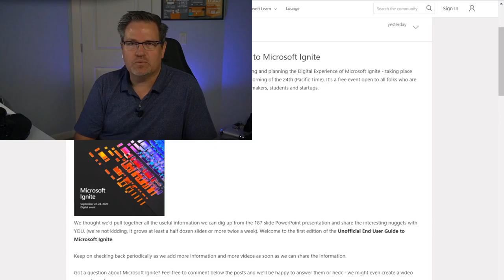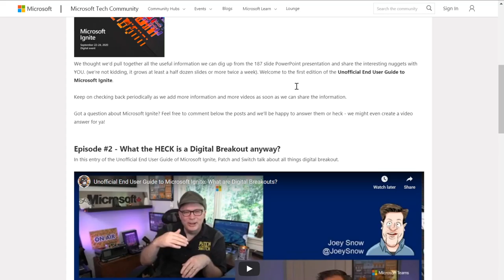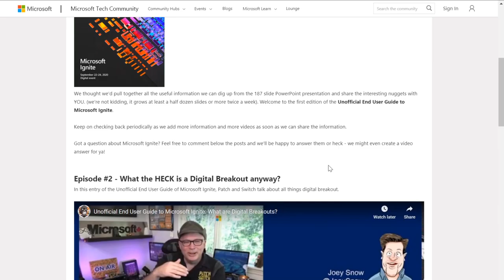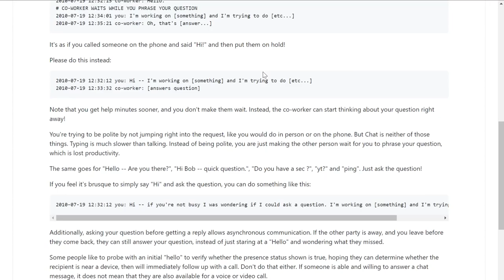Gwar Hashbrown Power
It's Friday, do you know where your IT Pros are? We don't - It's Patch and Switch.

and now, two guys who couldn't make it as billboard installers, but boy could they configure install shield...

It's Patch and Switch!

Geek comedy and tech humour on a Friday. what could be better?